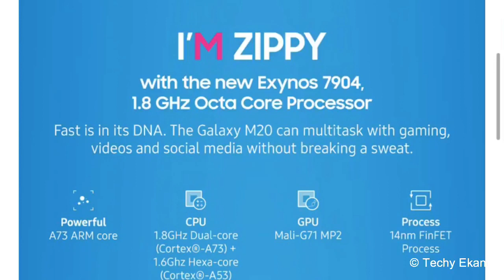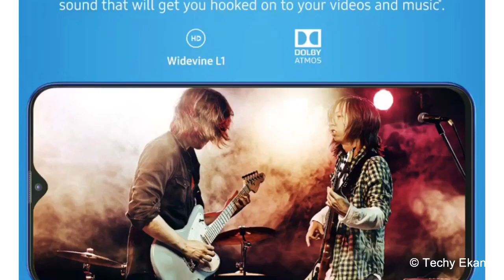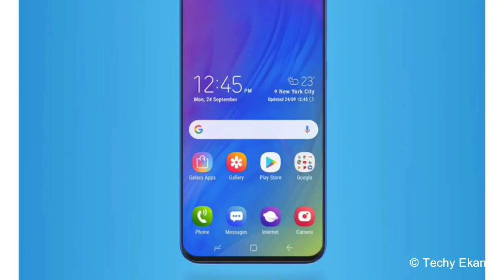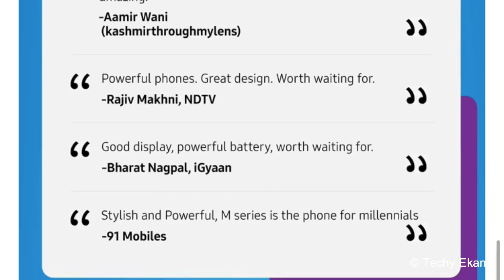Samsung Galaxy M20 Vs M10 ! Full Comparison ! Kon Sa lu Dono Me Se ?